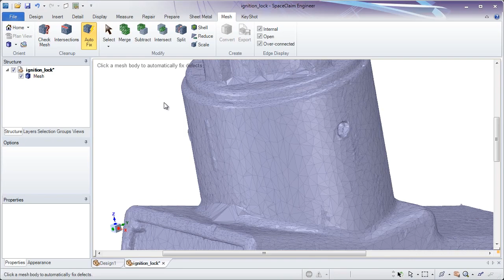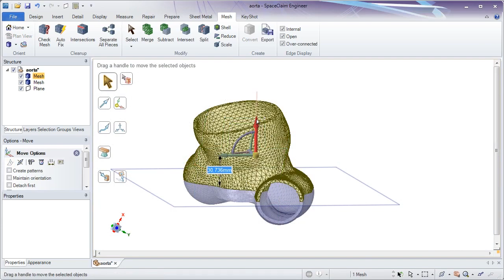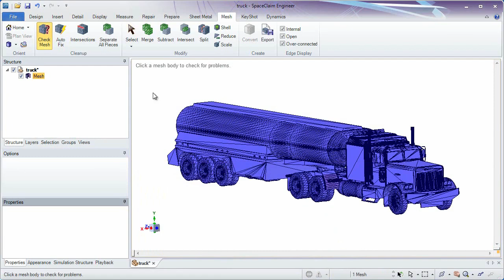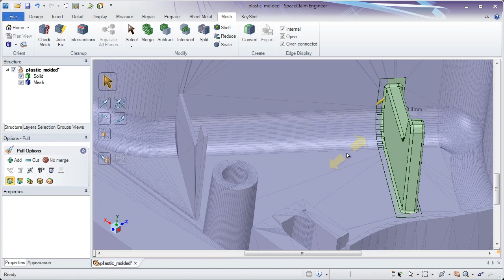Easy CAD Prep for 3D Printing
Try SpaceClaim for easy file prep for 3D Printing.

The STL Prep for 3D Printing module prepares models for 3D printing efficiently and easily by offering a single solution that not only repairs problems but also modifies STL and CAD files. This new module also extends SpaceClaim's intuitive interface, speed, and ability to work with any major 3D format into the 3D printing world.